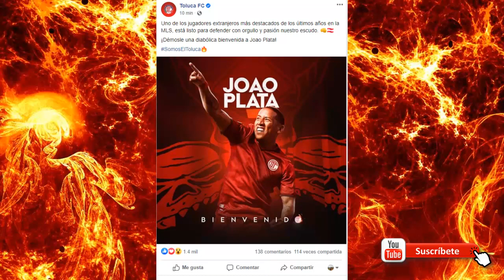✅🔥🔥 OFICIAL | TOLUCA ANUNCIA A SU REFUERZO DE LUJO PARA EL APERTURA 2020 | ENTERATE QUIEN ES